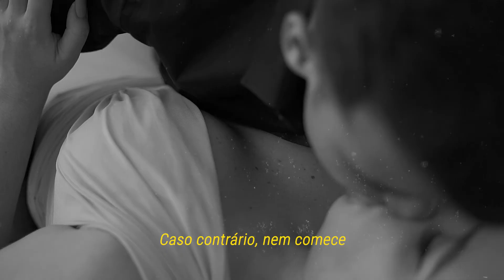Pre Wedding lindo no Rio de Janeiro - Mariana e Ayrton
Pre Wedding Film - Mariana e Ayrton - Rio de Janeiro - RJ